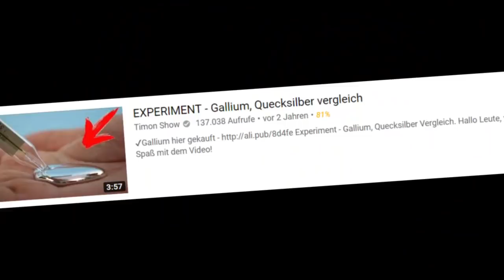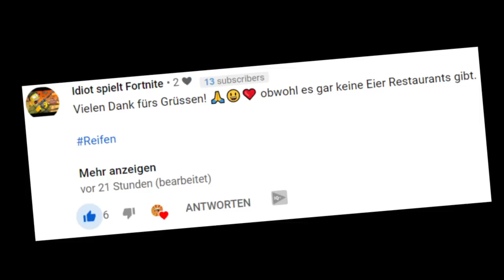Was passiert mit Thermometer und Gallium im Vakuum? EXPERIMENT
Heute werden wir heraus finden was mit einem Thermometer und mit Gallium im Vakuum passiert?